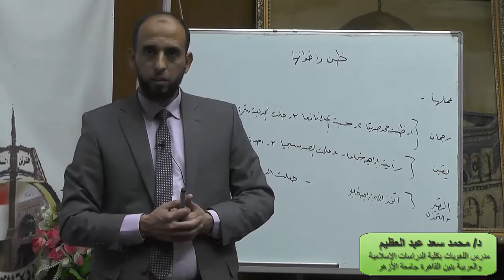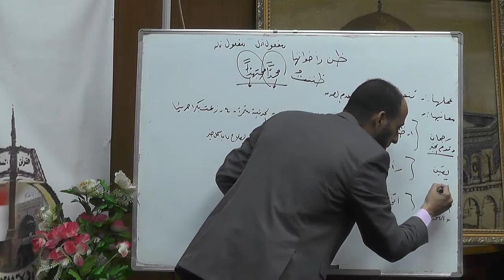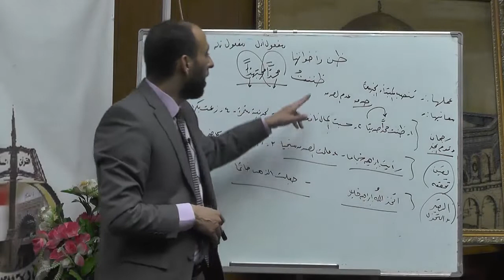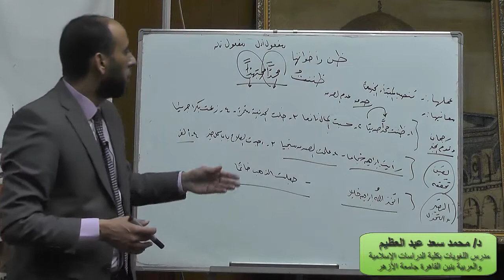مراكز اعداد محفظي القرآن مادة اللغة العربية المحاضرة العاشرة د محمد سعد عبد العظيم